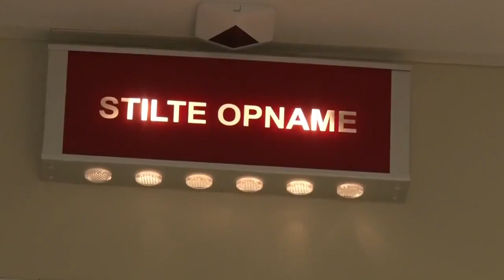Promo RegioTV Tiel: vormgever gezocht